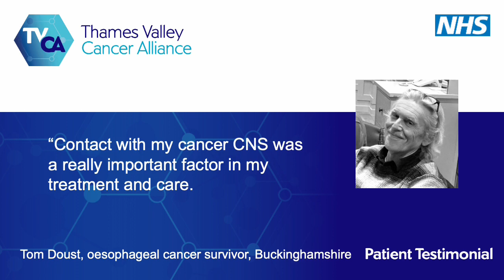Tom Doust patient testimonial